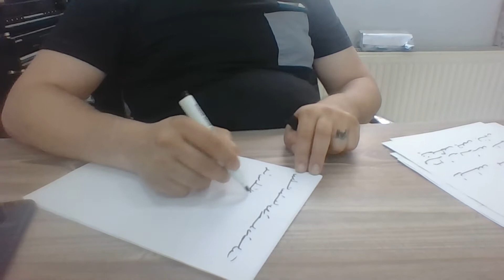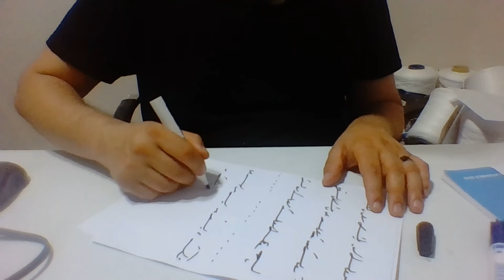Ercüment Hoca 0552 282 33 33 ücretsiz bakım Fransa Saint-Dizier Sens Bağlama Tılsımı